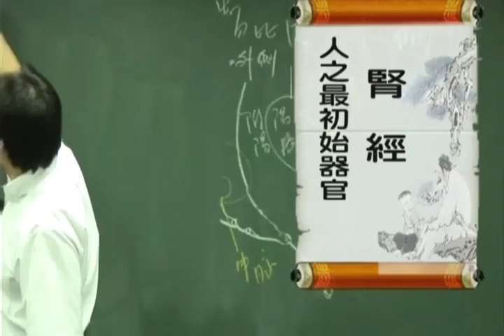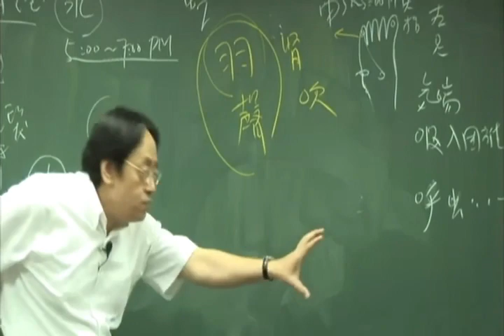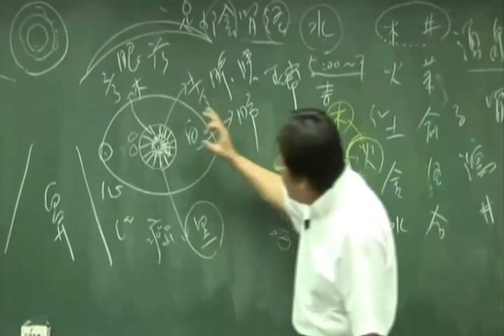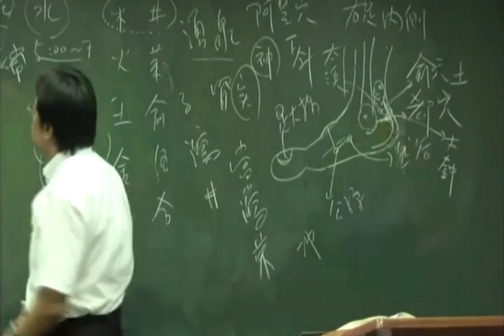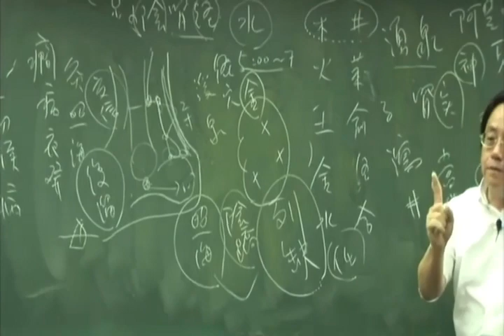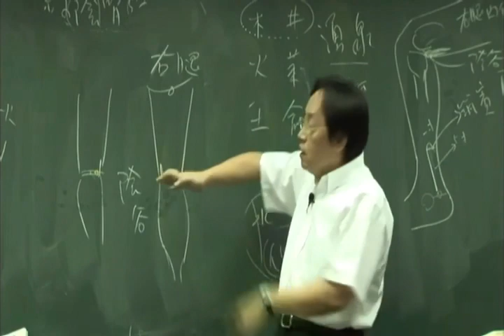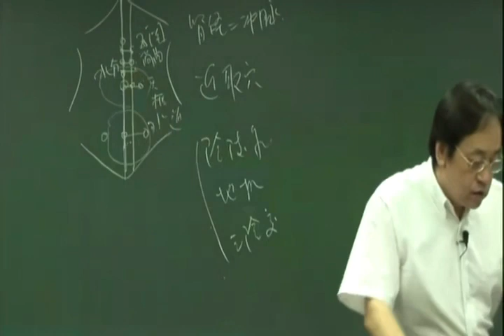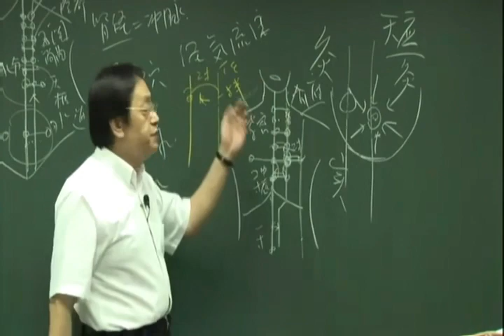倪海厦《针灸》细分版：（14）足少阴肾经